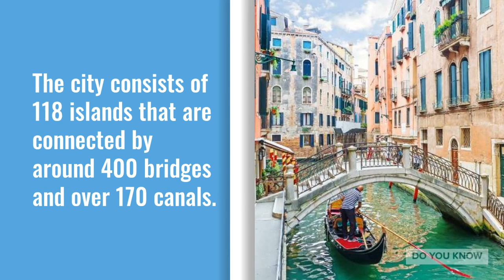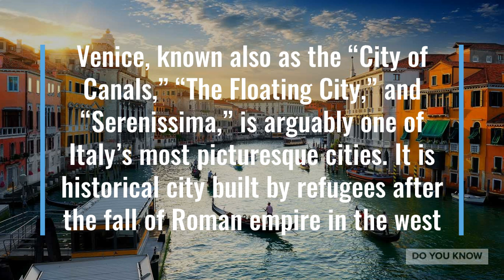Where does the word 'Quarantine' originate?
The City is also called "The city of Water"
The city celebrates the Carnival of Masks every year
The city has the narrowest street in the world, Calle Varisco, It is just 53cm wide.
During the Black Deaths the word "Quarantine" originated from this city.
The first public Casino - "Ridotto" was opened in the city, in the year 1638
The city consists of 118 islands that are connected by around 400 bridges and over 170 canals.